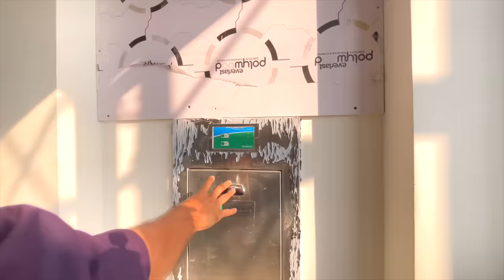കൊച്ചിയിൽ കുണ്ടന്നൂരിലെ ഐഡന്റിറ്റി ട്വിൻ ടവേഴ്സ് വിദേശ മാതൃകയിൽ പണിത അപ്പാർട്ട്മെന്റ് സമുച്ചയമാണ് ..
കൊച്ചിയിൽ കുണ്ടന്നൂരിലെ ഐഡന്റിറ്റി ട്വിൻ ടവേഴ്സിൽ അപ്പാർട്ട്മെന്റ് വാങ്ങിയാൽ അയൽക്കാരനായി ലഭിക്കുക മോഹൻലാലിനെപ്പോലെയുള്ള സെലിബ്രിറ്റികളെയാണ്.ദുബൈയിലും മറ്റും കാണുന്ന അൾട്ര മോഡേൺ അപ്പാർട്ട്മെന്റുകളുടെ മാതൃകയിൽ നിർമ്മിച്ചതു കൊണ്ടാണ് ഐഡന്റിറ്റിക്ക് ഇത്രയധികം ആരാധകരുണ്ടായത്.നമുക്ക് ഈ ഗംഭീര വസതിയൊന്ന് നടന്നു കാണാം..

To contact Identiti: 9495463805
Identity Infrastructures Twin Towers
Door no - XI/612
 Kundanoor , maradu PO, Kochi  , Kerala
pin- 682304

Apply to our 50th Batch to Canada for September 2024 intake. Also apply to UK, USA, Australia, Ireland, New Zealand, etc through us.

Comment of the week ന് സമ്മാനങ്ങൾ നൽകുന്നത് റോഡ് മേറ്റ് ആപ്പാണ്.

🚗 Discover the ultimate driving companion! Introducing RoadMate Vehicle Service App 🛠️📱 With over 1300 trusted service providers at your fingertips, keeping your ride in top-notch condition has never been easier. 🚙✨ And that's not all – enjoy the luxury of choice with 100+ exclusive offers tailored just for you. Say goodbye to vehicle worries and hello to smooth journeys ahead! 🚀🔧

RoadMate Car and Bike Service App
Android

For App Related Support: 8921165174